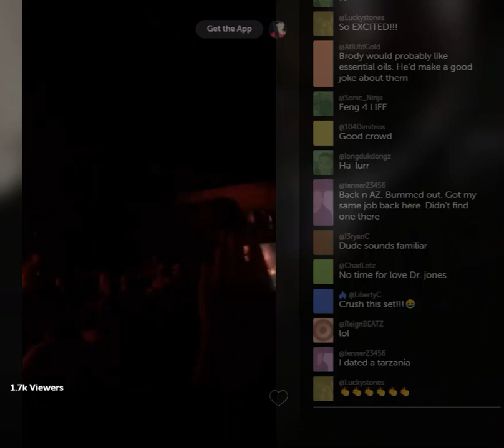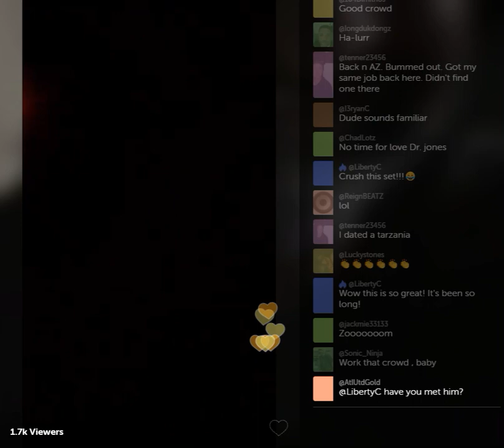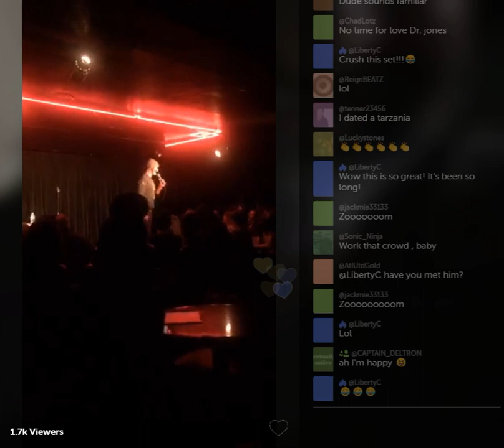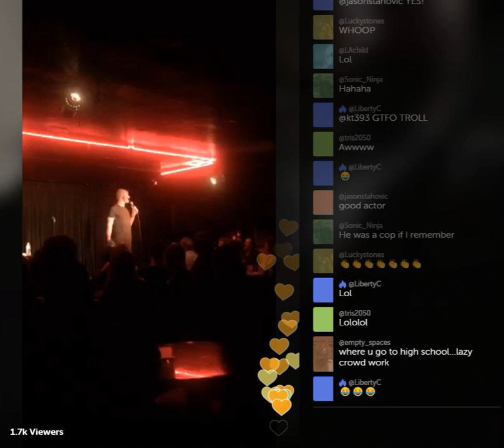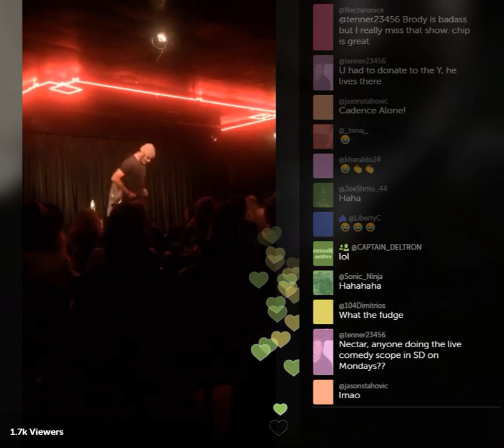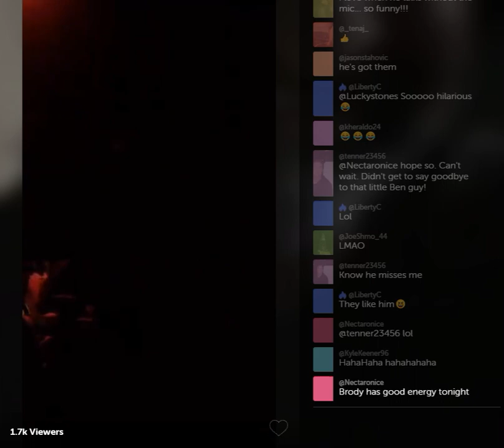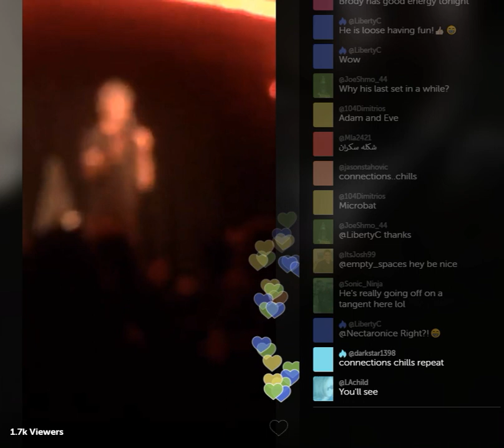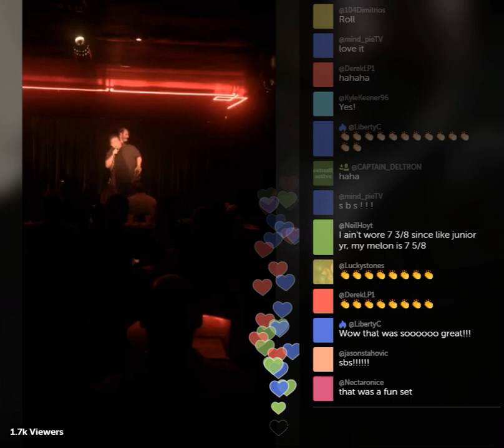10.28.16 Steven Brody Stevens Stand-Up Comedy Set SBS = A Comedic Genius - "Hollywood bound 🚗"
Brody's Description of this Scope - "Hollywood bound 🚗"